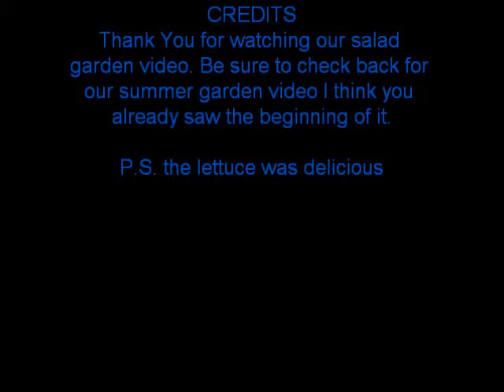hydropond salad garden James Poore @ hydropond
The Hydropond is a self-contained ebb and flow hydroponic growing system using Perlite as the growing medium. This very simple technique makes it easy for anyone, anywhere, to grow your own fruits and vegetables. This system can be used indoors or outdoors. Use it in your yard, on your patio, your balcony, great for schools, retirement communities, etc. James Poore @ hydropond